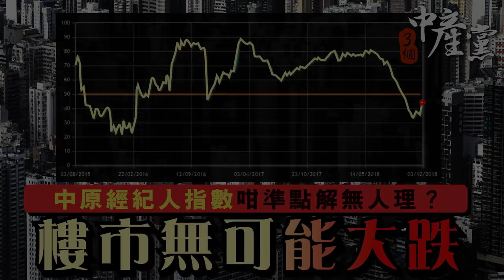【 3個中產黨】中原經紀人指數咁準點解無人理？樓市無可能大跌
中原指數可能很多人都聽過，但另一個中原經紀人指數就比較少人提及。三個中產黨的朋友曾國平教授，最近就嘗試用簡單的模型對照出這個指數其實頗有指標性作用，能在某程度上預測到樓市走勢；但為何坊間少有詳細報導，而民眾寧願相信那些「樓市最少跌三成」、「香港樓進入寒冬期」純粹感性宣洩？又，周顯大師同Henry一致認同，雖然短期內樓市看淡，但香港樓市絕難大跌，原因為何？

節目《3個中產黨》 逢星期一至六晚上9時播出，記得留意!